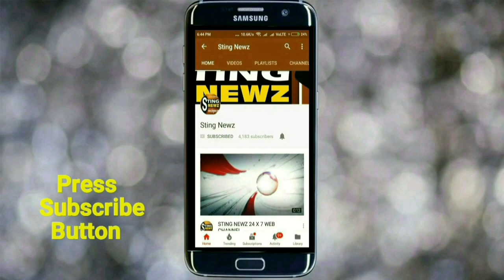৩৭০ ও ৩৫এ ধারা প্রত্যাহারের সমর্থনে মালদায় বিজেপির মিছিল আটকানোর প্রতিবাদে কি বললেন এই বিজেপি নেতা ?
৩৭০ ও ৩৫এ ধারা প্রত্যাহারের সমর্থনে মালদায় বিজেপির মিছিল আটকানোর প্রতিবাদে কি বললেন এই বিজেপি নেতা ?